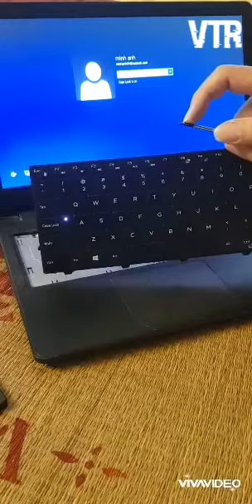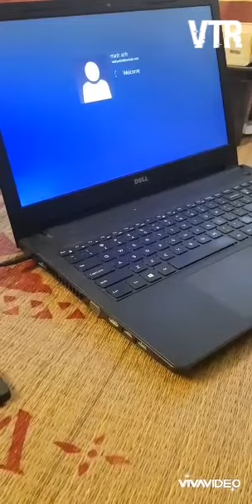Hướng dẫn thay ổ cứng cho laptop Dell